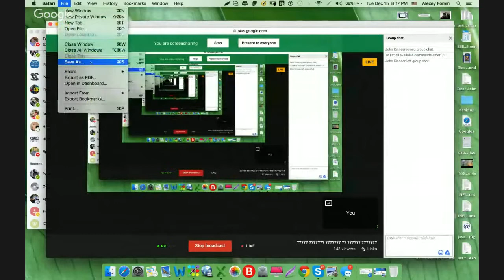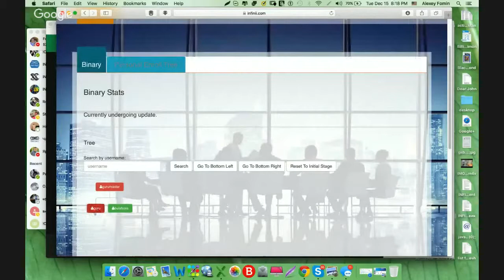ЖГУЧЕ ГОРЯЧИЕ НОВОСТИ по нашему БИЗНЕСУ